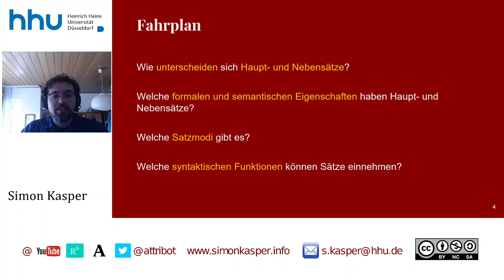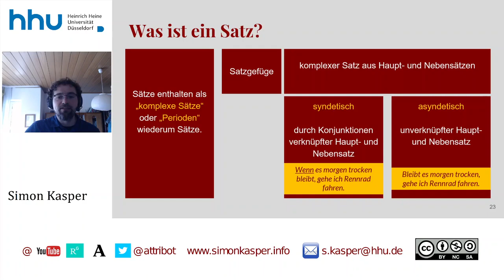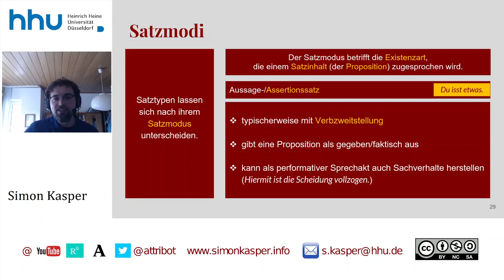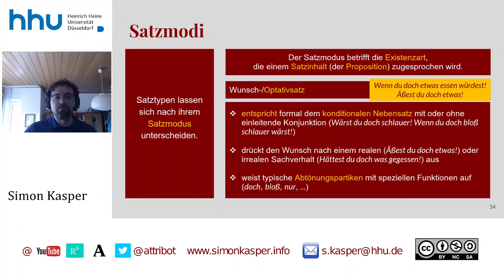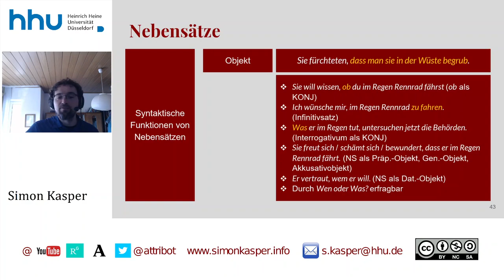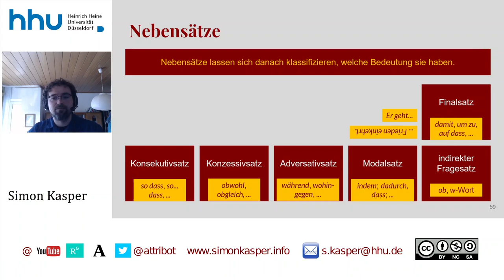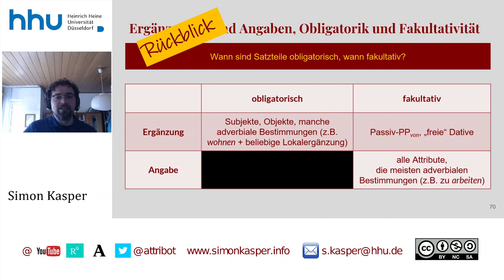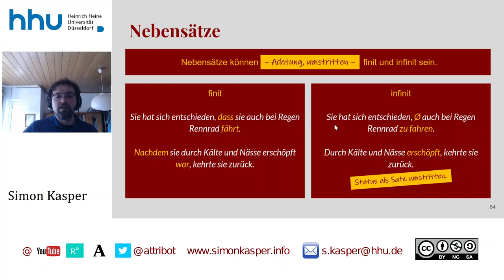11 Grammatik: Satztypen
Zeitstempel:
00:00:00 Start
00:00:51 Haupt- und Nebensätze
00:08:15 Satzmodi
00:17:35 Nebensätze...
00:18:00 ... nach syntaktischer Funktion
00:26:58 ... nach Bedeutung
00:29:04 ... nach Syndese
00:30:32 ... nach Topologie
00:32:53 ... nach Obligatorik
00:34:42 ... nach Abhängigkeitsgrad
00:37:43 ... nach Finitheit